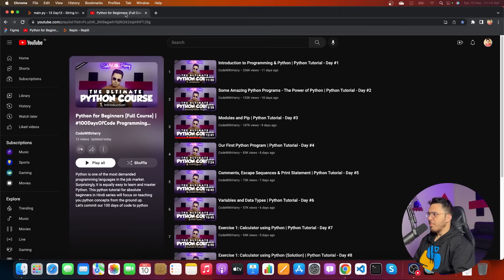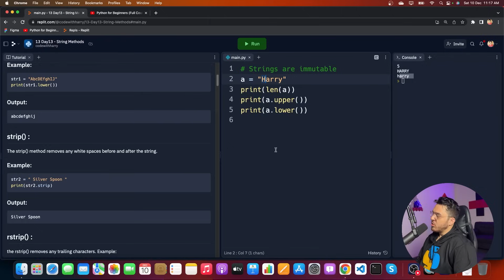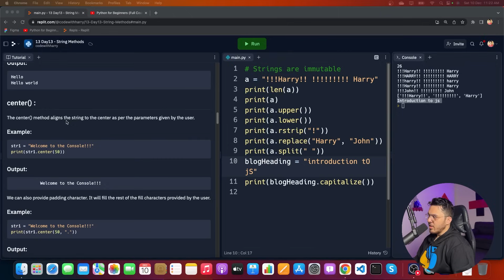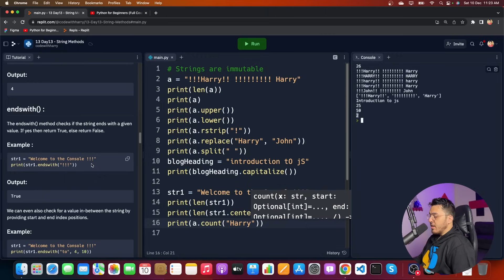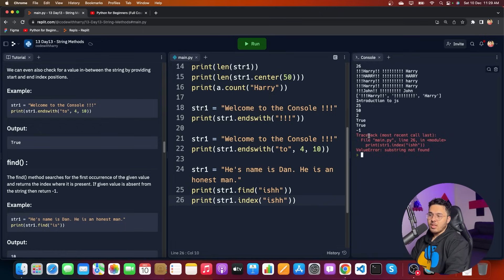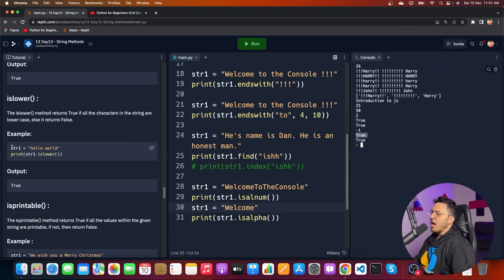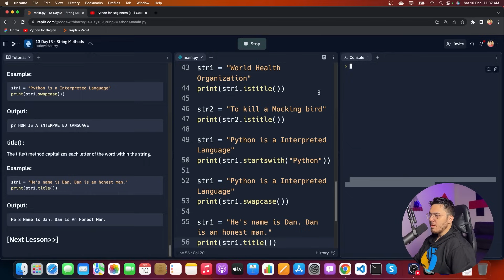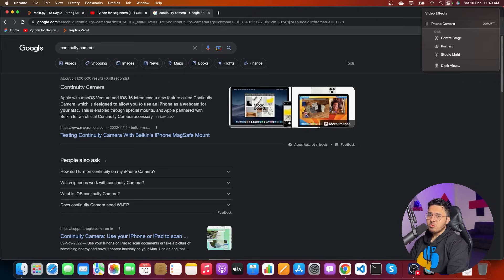String Methods in Python | Python Tutorial - Day #13